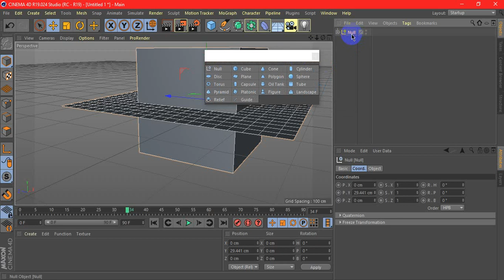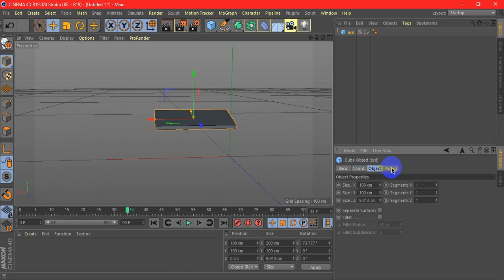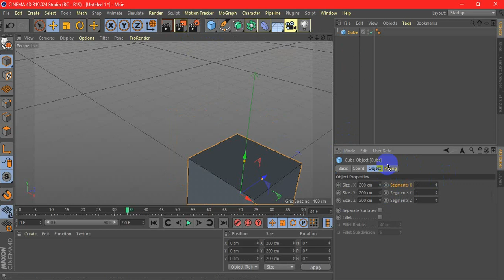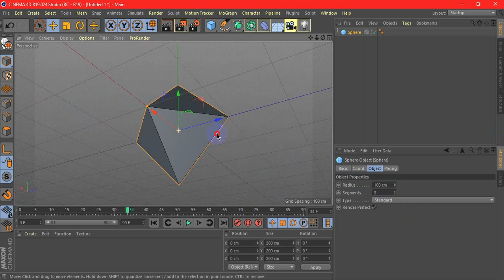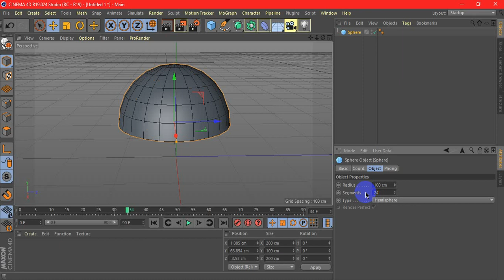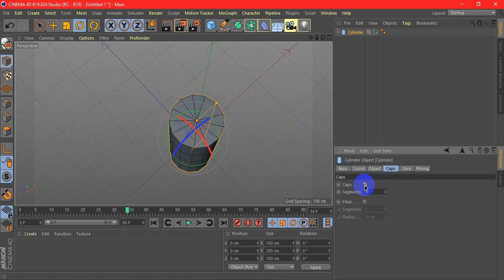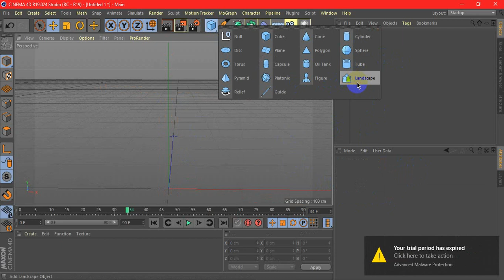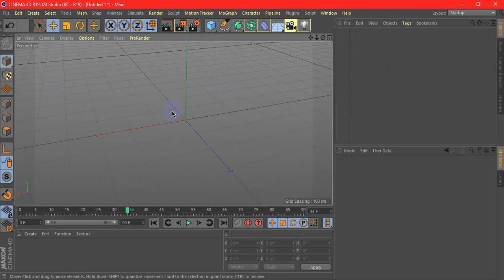كورس اساسيات cinema 4D المحاضرة الثانية (2)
المحاضرة الثانية من كورس اساسيات برنامج السينما فور دي وتتضمن شرح الخصائص العامة للمجسمات الموجودة في البرنامج
م.أمجد الفرا